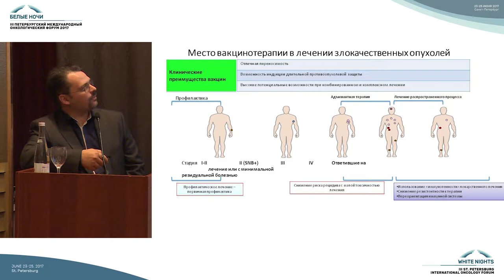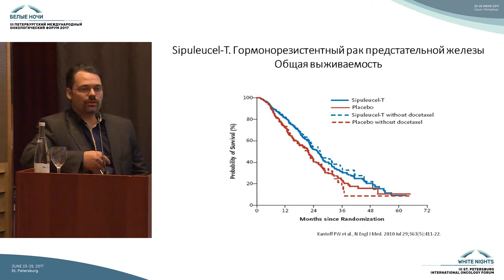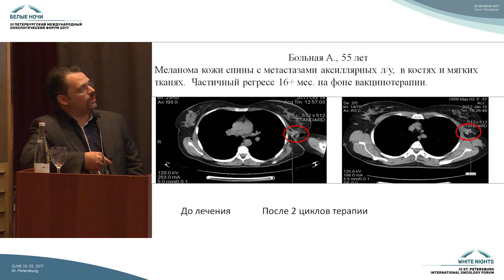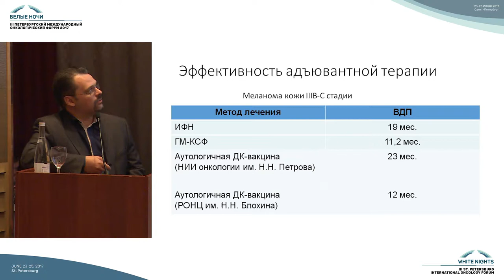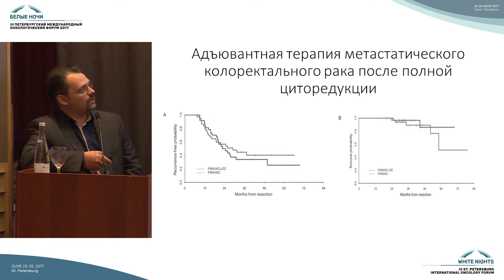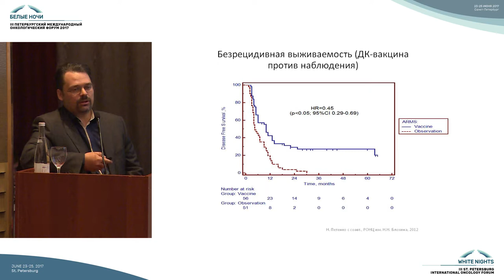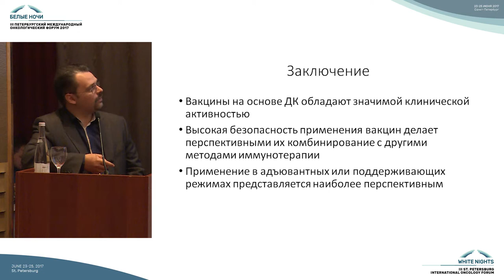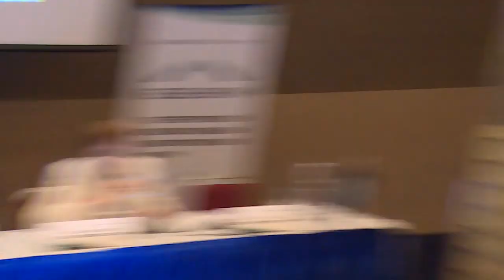Перспективы применения ДК-вакцин в онкологии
Алексей Викторович Новик (Санкт-Петербург)